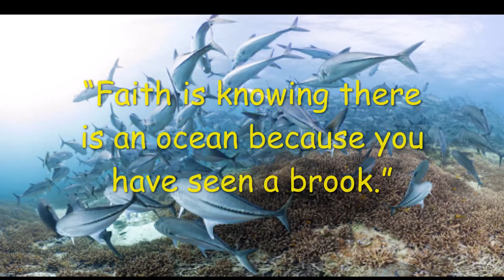World Ocean Day Status | World Ocean Day Quotes, Drawing | Happy World Ocean Day- 8 June 2021